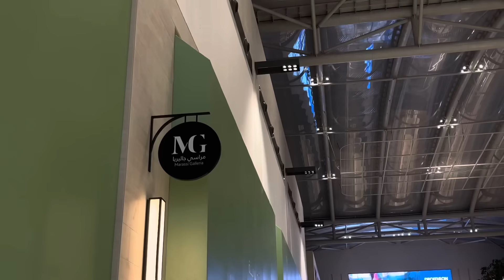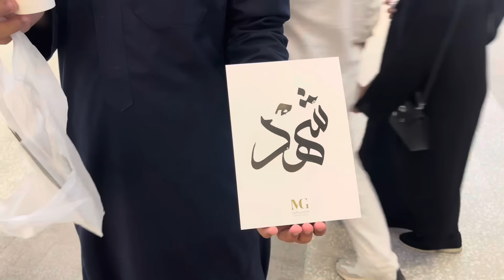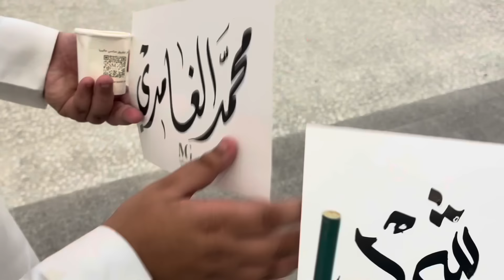تعالوا معي بنات نتجهز للعيد!! ( تجهيزات العيد )😍💄💕